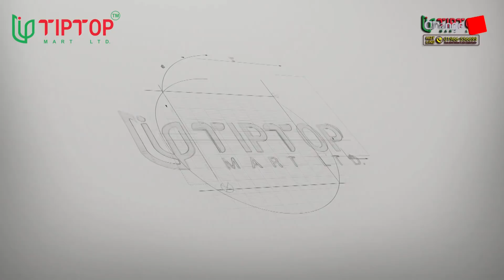ভারতে বিজেপিকে হারাতে প্রশান্ত কিশোরের অভিনব কৌশল ! প্রতিদিনের গল্প।Changetv.press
Our unique platforms are:

Youtube.com/changetvpress